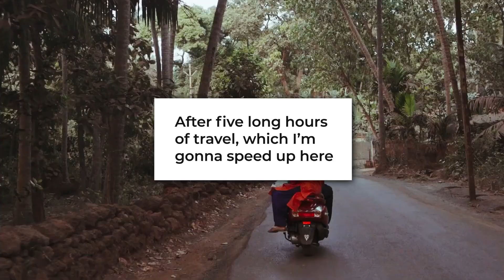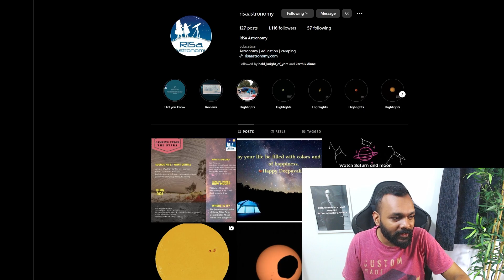I looked at the sky through a 16" telescope | Vlog #2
One-time support:
UPI: scienceisdope@icici